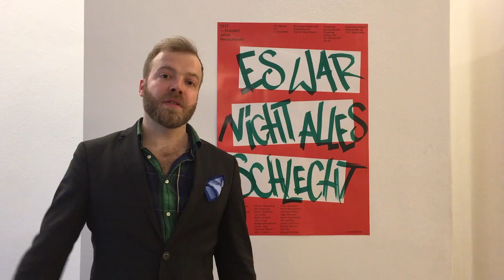1917 — Hundert Jahre Revolutionen. SPRECHSAAL EXHIBITION.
english below.

Wir laden Sie ein zu einer Ausstellung, welche vom julianischen Frauentag bis zum Fall der Mauer andauern wird und laufend Veranstaltungen zum Thema anbietet.
WIR ERÖFFNEN AM DONNERSTAG 23. Februar, auf den Flyern stand fälschlich 24. Also wir laden ALLE am 23. ein.

Paul Frick wird uns Musik bereiten. Die Künstler Pascal von Wroblewsky und Holger Teschke interagieren revolutionär anhand diverser lyrischer Ausuferungen und wir versprechen, dass wir eine Menge Spaß haben werden.

zur Ausstellung:

1917 - Hundert Jahre Revolutionen

Und von jetzt ab und eine ganze Zeit über / Wird es keinen Sieger mehr geben / Auf eurer Welt sondern nur mehr Besiegte.
– Bertolt Brecht

Künstler müssen immer überaus sorgsam beobachtet werden.
– Josef Stalin.

Die Fragen Was ist links? Was ist an Gewalt notwendig für den Sieg? und Wofür kämpfen wir? werden in diesem Jahr im Sprechsaal gestellt werden. Die Sozialdemokratische Revolution im Februar und die Leninsche im Oktober jähren sich 2017 zum 100sten Mal. Dieser Revolution möchten wir eine Ausstellung und vor allem über das Jahr hinweg viele Veranstaltungen widmen und somit kontinuierlich Standortbestimmungen vornehmen. Wir wollen theoretisch planen und praktisch üben, wie wir wieder zu politischem Handeln kommen und die überkomplexen Verhältnisse beschreiben und verändern können. Sind wir eigentlich so selbstverständlich links, wie wir es immer behaupten? Sprechsaal-typisch wird es eine Hörspiel-Reihe zum Thema geben, sowie Filme, Vorträge und Diskussionen. Sie sind herzlich eingeladen sich einzumischen! Links sein heißt, an Veränderungen zu glauben und diese herbei zu führen.

Eine kleine Auswahl der TheoretikerInnen* und Performativen, die in den ersten Monaten der Ausstellungen anwesend sein werden:

PAUL FRICK (opening) / FELICITA REUSCHLING / BINI ADAMCZAK
YONY LEYSER/ ALEXANDER KLUGE / JAN SOLDAT /
SVEN DIETRICH / JOSEPH VOGL / KAREN ENGELSTÄDTER /
GÖTZ ALY / DIRK BAECKER / ANN COTTEN /
PHILIPP BAUMGARTEN / OLGA HOHMANN
WOLFGANG RINDFLEISCH / RONALD STECKEL
/ CHRISTOPH MENKE / ROBERT STADLOBER / HOLGER TESCHKE
GUDRUN GUT // BLIXA BARGELD / MIKA SCHWARZ /
MARK LAMMERT / CHRISTOPH MEYER / CORKY MCCULKIN /

ENGISH TEXT

We warmly invite you to our upcoming exhibition which opens on the woman’s day under the Julian calendar and lasts until the annual date of the fall of the Berlin wall in November. During this time we offer constant and diverse events meeting the topical theme.
WARNING: Vernissage is Thursday, 23rd of February. Unfortunately our flyers falsely declare Friday as the opening date, which we ask you to ignore.

Paul Frick will ensure musical entertainment, along with divers lyrical performances. One thing we can solemnly promise; it’s going to be a lot of fun.

1917 - One Hundred Years of Revolution

A programmatic exhibition self-reflectively dealing with left wing political practice.

From now on and for a long time to come, there will be no such things as winners. Only one’s who were won against. - Bertolt Brecht

Artists muss constantly be monitored with precision. - Josef Stalin

What is liberalism? Is force obligatory for success and if yes, what kind? What are we even fighting for? these are questions we at Sprechsaal will be asking ourselves in the following year. 2017 is the 100 year aniversary of the social democratic revolution in february 1917 and the october revolution led by Lenin. In dedication to these revolutions Sprechsaal will be hosting a number of events in the course of the exhibition which allow us to reflect on our own political views. We want to plan in theory and act practically never loosing focus on the central issue of political activism and how to enforce such. Are we really as liberal as we always claim to be? Do our actions match our principles?
We will be hosting audio plays in the characteristic Sprechsaal manor, as well as films, lectures and discussions.
We warmly invite you to join us at Sprechsaal and actively take part. Defining oneself as left wing means believing in change and not shying away from being part of it.